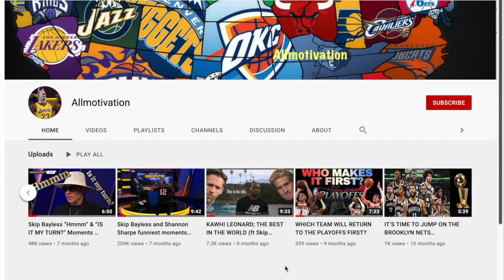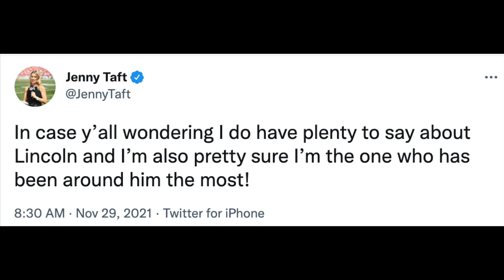SKIP BAYLESS VS JENNY TAFT (ROUND 2?)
Skip Bayless and Jenny Taft are at it again. Now, Jenny is very knowledgeable and more than qualified to comment on the topics discussed on Undisputed. However; if she wants to fully express her opinion on certain topics, she might need to have her own show or podcast like Joy Taylor did during her times on Undisputed.
- All are my own opinions which do not make them facts.